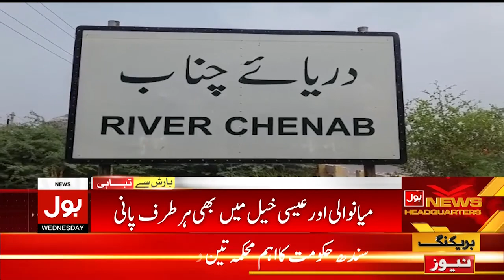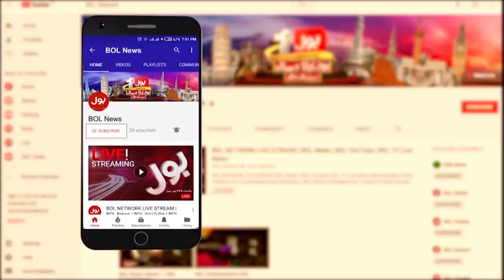Shehbaz Govt Deal With IMF | News Bulletin at 12 PM | Inflation In Pakistan